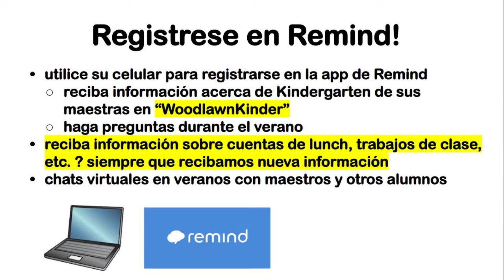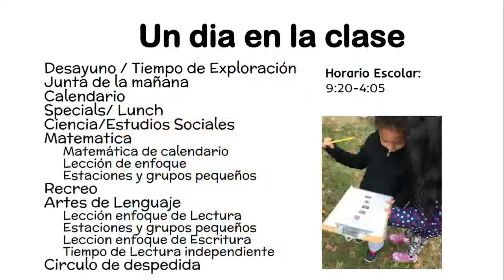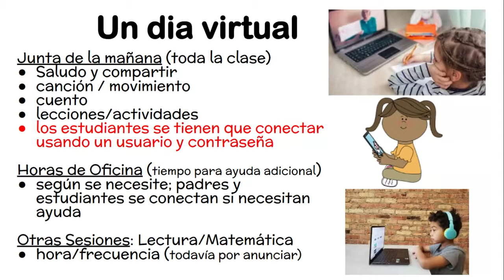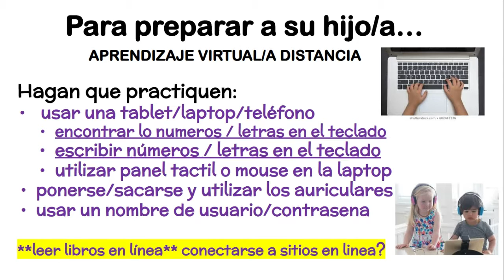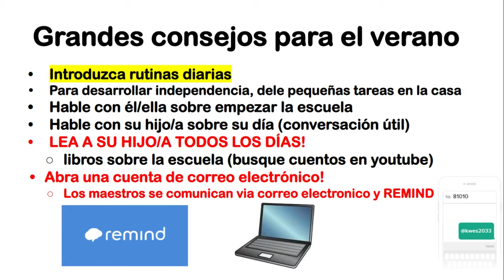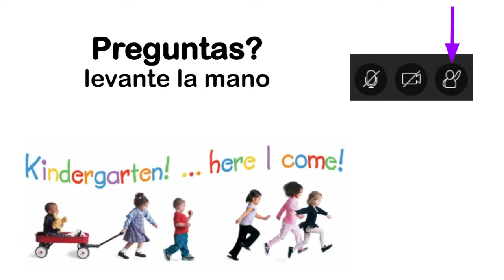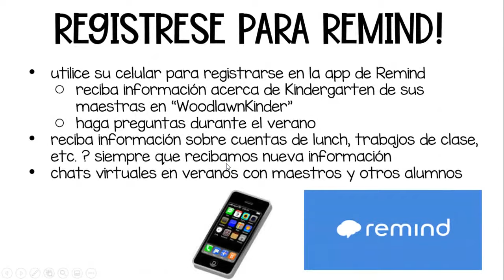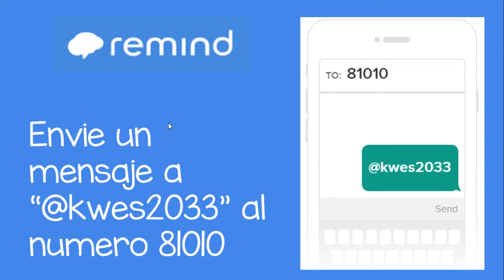WES Kinder Orientation Spanish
Woodlawn Elementary's Kindergarten Orientation recording in Spanish.  Se